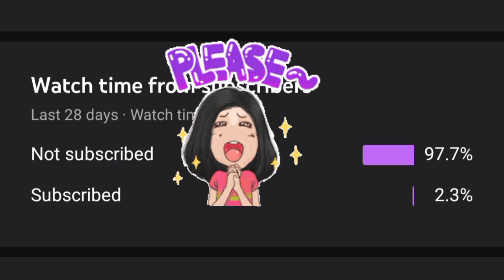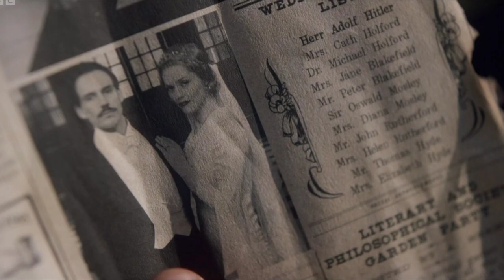Peaky Blinders - Season 6 Episode 6 | Explained in Hindi | Peaky Blinders S06E06 in Hindi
Peaky blinders season 6 episode 5 explained in hindi
Peaky blinders s6 episode 6 explained in hindi
Peaky blinders s6e6 explained in hindi
Peaky blinders WhatsApp status
Thomas shelby WhatsApp status
Thomas shelby attitude
Thomas shelby dialogue